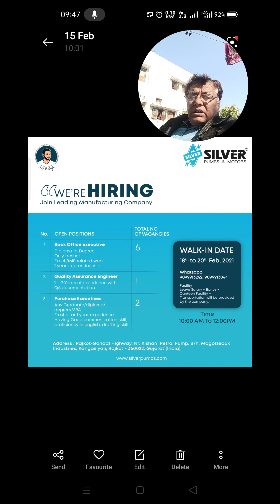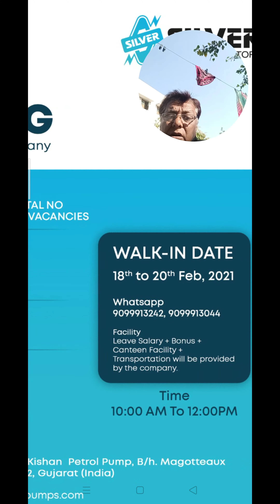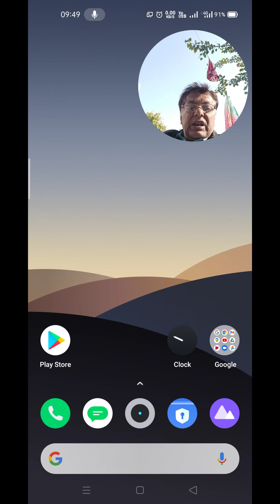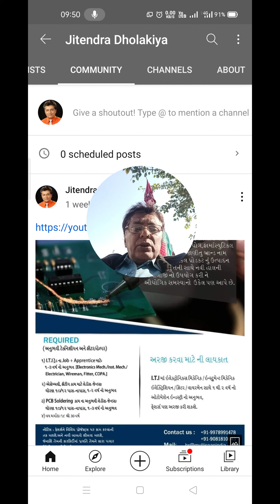ITI JOB SILVER Pumps & Motors સિલ્વર પમ્પ એન્ડ મોટર્સમાં ભરતી